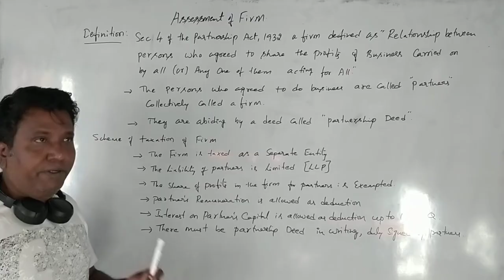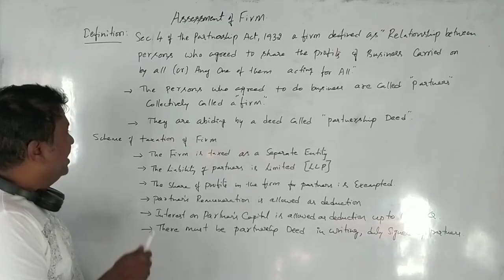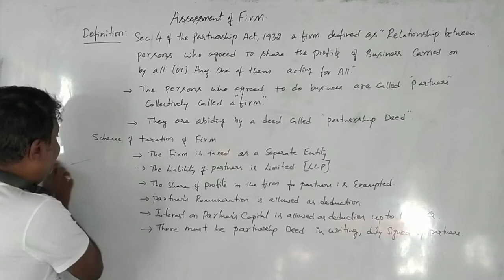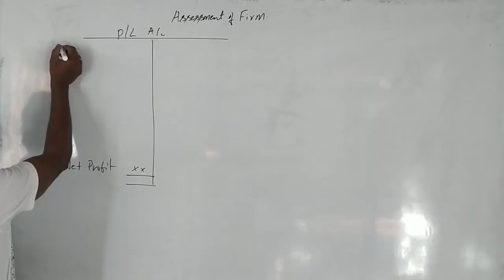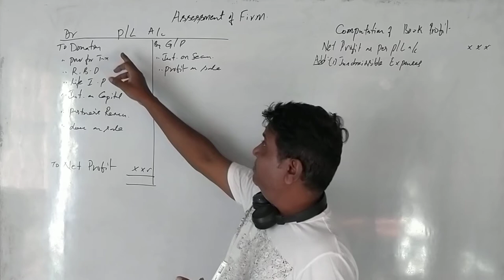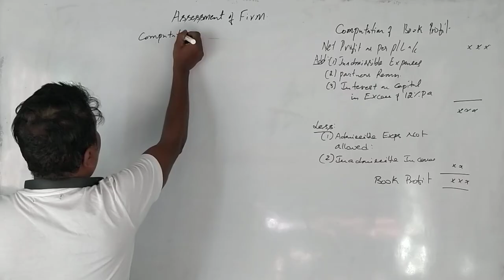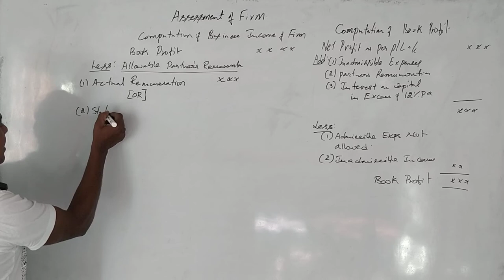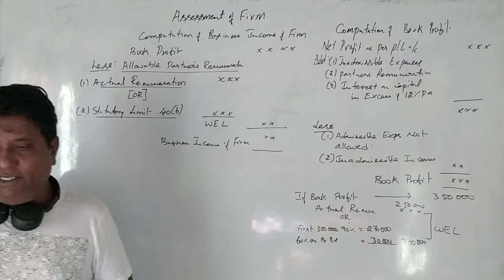Assessment of Firm Basics (Kannada Version)